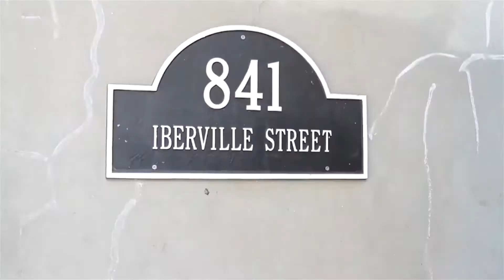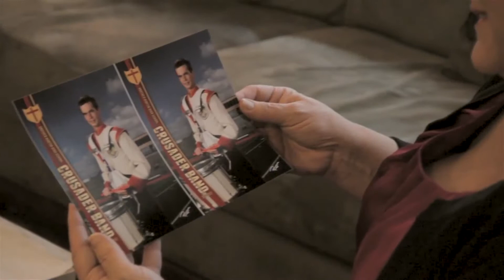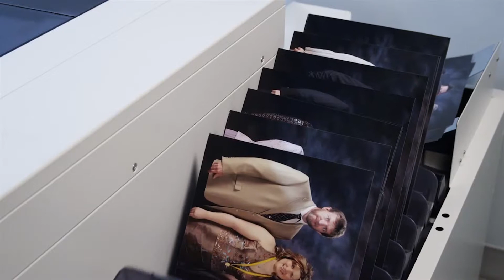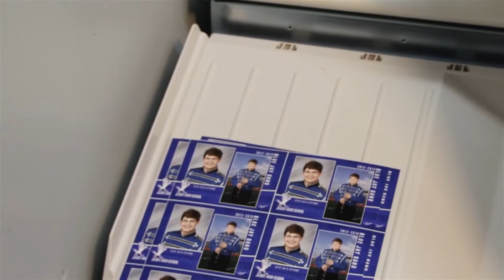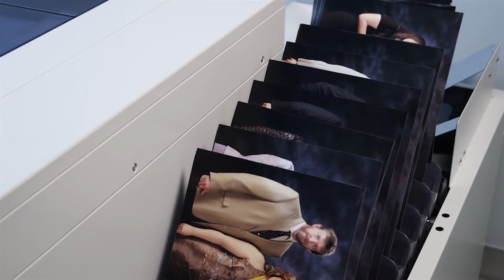Epson Photo Printer D-3000 Product Testimony from Expert - Ralph Romaguera Sr.